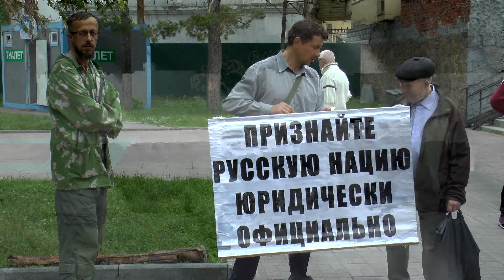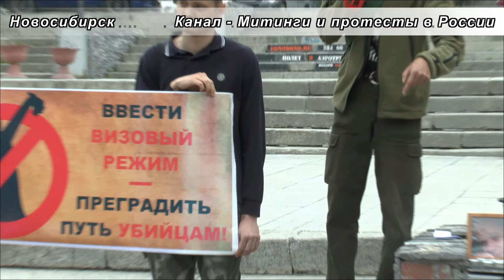Митинг памяти Белянкина и Чуева ! НДП в Новосибирске | Митинги и протесты в России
Митинг националистов памяти Никиты Белянского, Сергея Чуева и против этнопреступности провела в Новосибирске Национально - патриотическая партия - "НДП"

Заявленная тема митинга – ужесточение миграционного законодательства России.
Митинг прошёл без эксцессов и претензий со стороны городских властей и полиции. Численность митинга составила 50 человек.

Организатор и ведущий мероприятия, Афанасьев Андрей предложил присутствовавшим почтить память Никиты Белянкина, Сергея Чуева и Владимира Грушина (погибшего от рук цыган в Чемодановке), рассказал об обстоятельствах и некоторых деталях каждого происшествия, а так же озвучил ряд претензий/требований (вошедших в резолюцию митинга) к власти:
- Законодательное право на деятельную самооборону.
- Право на (короткоствольное нарезное) оружие и его скрытое ношение.
- Действительное (не только на бумаге) право регистрации новых политических сил, без препонов и коррупции.
- Визовый режим со странами Средней Азии и Закавказья.
- Режим нулевой терпимости к этнопреступности.

Другие сюжеты с этого митинга Вы сможете посмотреть у меня на канале

Автор видео - Державин Андрей. По вопросам обращайтесь на мои страницы в соц.сетях
Адрес в Дзене

Внимание!
Недостоверной общественно значимой информации, распространяемой под видом достоверных сообщений и создающей угрозу безопасности, в роликах канала не имеется. Все источники, используемые в качестве материалов для роликов указаны. Я не имею причин не доверять этим источникам, и если там вдруг имеется какая либо недостоверная информация, проверить которую лично у меня нет возможности, то значит меня ввели в заблуждение.  Никакого оскорбления или явного неуважения к органам власти в роликах канала не имеется, и если Вам что-то показалось, то значит это Ваши домыслы, а также это Ваше личное мнение, и автор не несёт ответственности за Ваши бурные фантазии! Все совпадения случайны. )